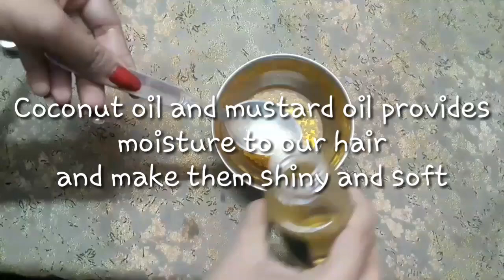How To Grow Hair During Lockdown|| Fenugreek Seed Oil For Hair Growth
Hi everyone welcome back to my channel. so in today's video I will be sharing with you a hair growth oil which will help you to grow long, thick, and volumes hair. Fenugreek seed is a great source of protein and it also contain many vitamins and minerals. Which will help your hair to grow long and make your hair roots strong.

channel link